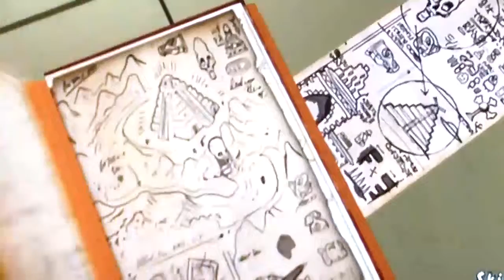Lego Indiana Jones 2 Bar Fight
I kill the 15 Bad guys,
Please tell me if I counted wrong.
 Thanks to my Kodak camera I made this video. This is a nomination for "The Best Video On YouTube."